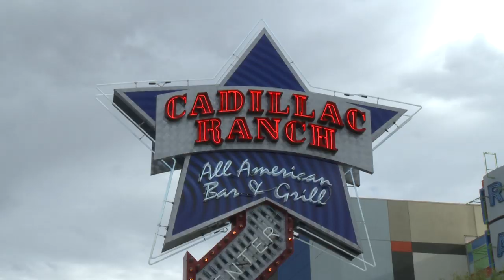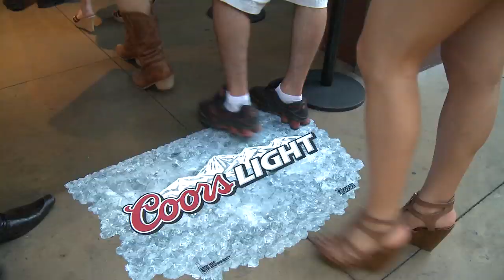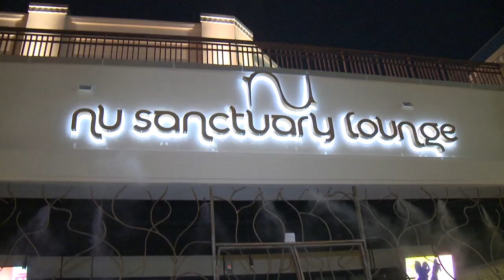COORS LIGHT "Silve Bullet" Aluminum Bottle 2010 Promo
COORS LIGHT "Silver Bullet" Aluminum Bottle, 2010 Las Vegas Town Square Pub Crawl Promo.